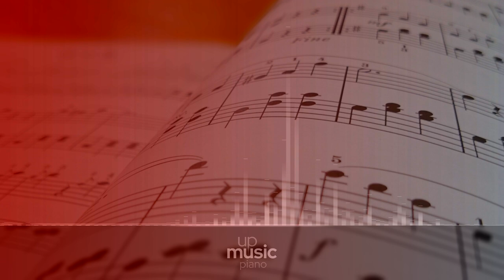The Celebrated Minuet ∙ upmusic ∙ piano